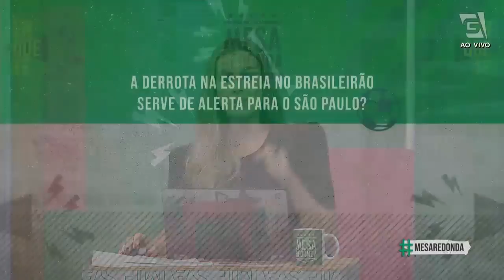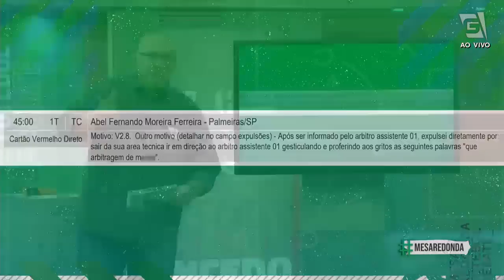Participação de Leandro Guerreiro e início do Brasileirão! - Programa Completo (16/04/23)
No MesaRedonda deste domingo

- Participação de Leandro Guerreiro e Tata Muniz
- Tudo sobre o início do Brasileirão